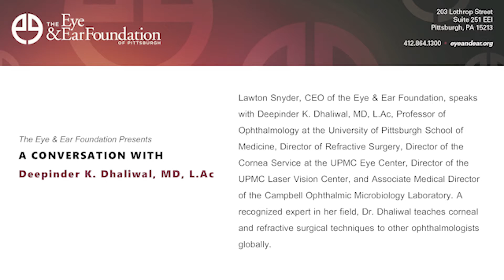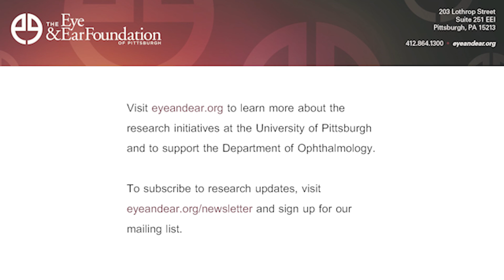A Conversation with Deepinder K. Dhaliwal, MD, L.Ac on Cornea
Lawton Snyder, CEO of the Eye & Ear Foundation, speaks with Deepinder K. Dhaliwal, MD, L.Ac, Professor of Ophthalmology at the University of Pittsburgh School of Medicine, Director of Refractive Surgery, Director of the Cornea Service at the UPMC Eye Center, Director of the UPMC Laser Vision Center, and Associate Medical Director of the Campbell Ophthalmic Microbiology Laboratory. A recognized expert in her field, Dr. Dhaliwal teaches corneal and refractive surgical techniques to other ophthalmologists globally.